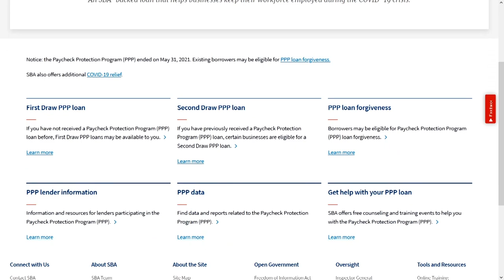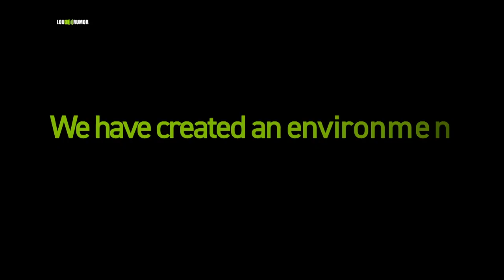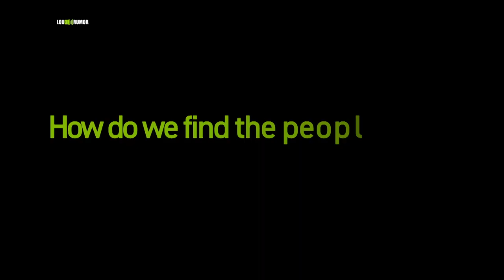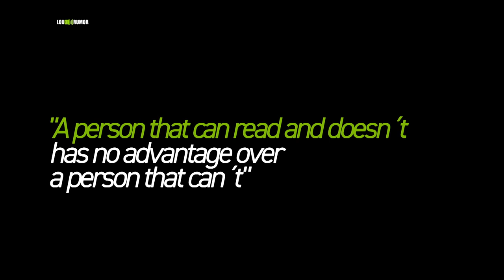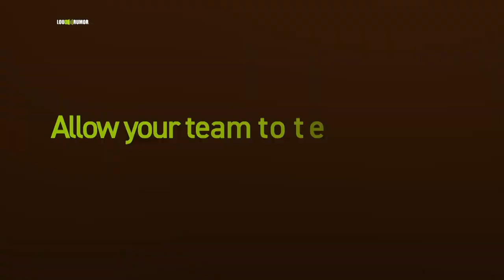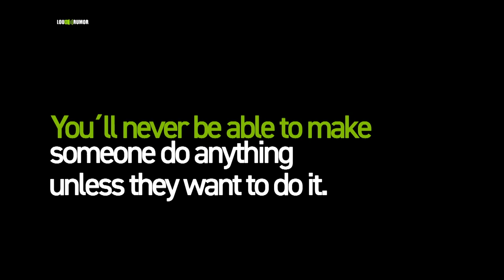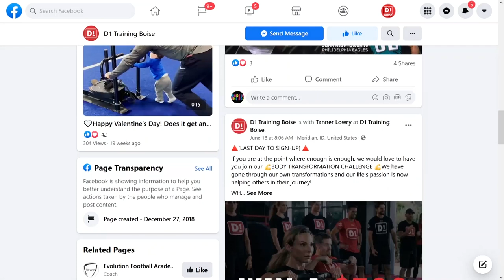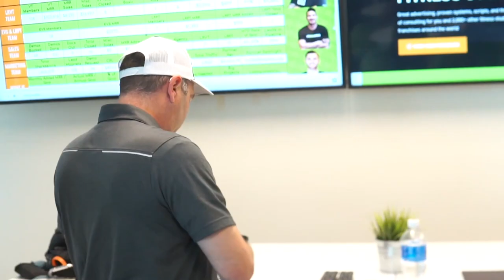From $70 to $106K a Month In Just 1 Year, with D1 Training Owner Shaun Wardle | The GSD Show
A year ago, Shaun Wardle, owner of D1 Sports Training in Boise, had $70 left in his bank account.

It was their one-year anniversary of being open…

He looked at his wife and sarcastically said, “Welp, that was a good run.”

Fast forward a year later and Shaun’s 7,000 sq ft studio is making over $106,000 A MONTH.

How did Shaun do it? Find out in today’s episode of TheGSDShow!

Shaun and his team are members of the Loud Rumor Virtual Training TEAM program.